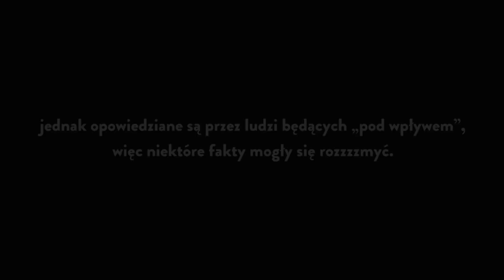Drunk history - pół litra historii: Kołeczek o Piłsudskim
Historia z 1. odcinka.
Czwartek 22:00

Piłsudski, naczelnik z wizją
Józef Piłsudski - Mirosław Baka
Stefan Ossowiecki - Adam Krawczuk

„Drunk history – pół litra historii” to serial, w którym narrator z przymrużeniem oka w luźnej, lekko nietrzeźwej atmosferze, popijając drinka przedstawia prawdziwe wydarzenia historyczne - zabawne, często zaskakujące fakty z historii Polski.
Opowieści ilustrowane są fabularnymi inscenizacjami, które w swojej formie odnoszą się do epoki, kostiumów, postaci i miejsca zdarzenia.
Postaci - aktorzy biorący udział w inscenizacjach - mówią głosem narratora, starają się jak najdokładniej trafić we frazę, rytm i emocje "opowiadacza". Tutaj w role wcielą się również najlepsi polscy aktorzy, komicy, osoby mediów z pozytywnym poczuciem humoru.

W roli narratorów pojawiają się m.in.: Bartek Kasprzykowski, , Joanna Kołaczkowska, Maciej Dąbrowski „Z Dupy”, Renata Dancewicz, Leszek Lichota, Tomasz Zimoch i inni.
W inscenizacjach wzięli udział m.in. Mirosław Baka (Piłsudski), Jerzy Bończak (Giedroyć), Jakub Wieczorek (Kuroń), Kazimiera Szczuka (Gajka Kuroń), Henryk Sawka (Józef Czapski), Rafał Mohr (Szpicbródka), Katarzyna Kwiatkowska ( Królowa Marysieńka) i wielu innych.
Reżyserami serialu są Janek Macierewicz i Bartek Prokopowicz, producentem wykonawczym jest ATM GRUPA S.A, a konsultantem historycznym - Michał Wójcik, historyk, dziennikarz, prowadzący liczne programy telewizyjne, były redaktor naczelny magazynów „Focus”, „Focus Historia”, współautor książek m.in. "Teraz ’44".